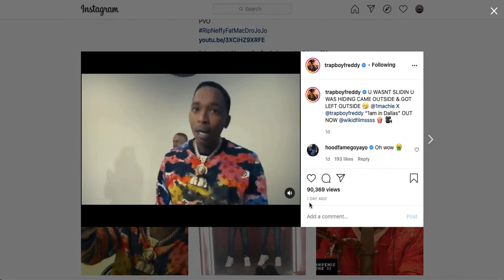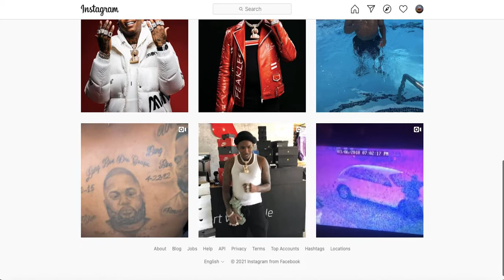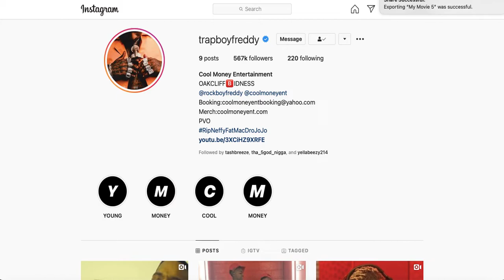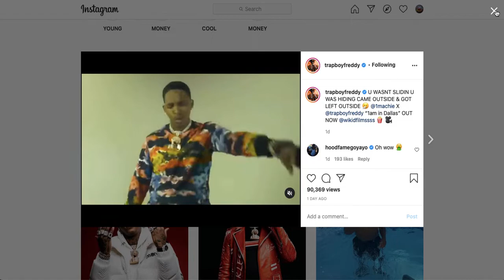Trapboy Freddy STILL making songs about Mo3's Murder (Yella Beezy, Mo3, Boosie, Dallas)